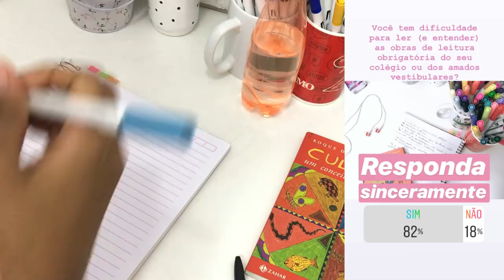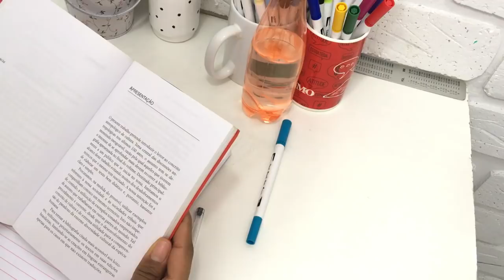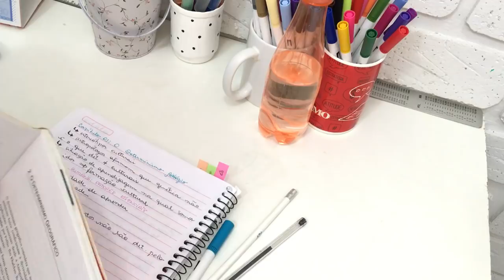STUDYVLOG | COMO LER COM OS LIVROS OBRIGATÓRIOS DA ESCOLA E DO VESTIBULAR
🟢 Inscrições abertas para o CURSO GRÁTIS INTENSIVÃO ETEC, garanta sua vaga

Já teve dificuldade para ler ou entender aquele livro que foi pedido na escola? Hoje eu vim te mostrar uma técnica para não "travar" na leitura e ainda conseguir assimilar MUITO dessas leituras!

🗒 Assuntos tratados nesse vídeo:
1. Leitura organizada
2. Study vlog
3. Vlog de estudos